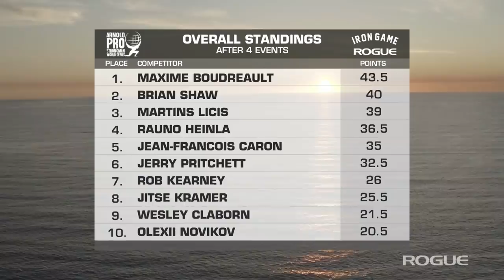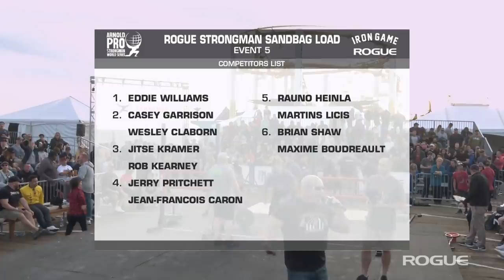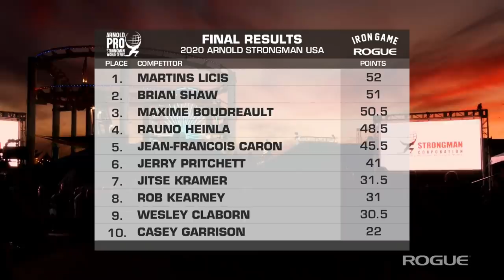Rogue Strongman Sandbag Load - Full Live Stream | 2020 Arnold Pro Strongman USA Qualifier Event 5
Full live stream of the Rogue Strongman Sandbag Load at the 2020 Arnold Pro Strongman USA Qualifier in Santa Monica. With 3 bags carried 30’ each; Athletes must pick up sandbag from ground, carry 30 feet and load over 52-inch bar.

The Arnold Pro Strongman USA Qualifier is part of the Arnold Pro Strongman World Series, and features many of the biggest names in international competition, including Brian Shaw, Jerry Pritchett, Jean-Francois Caron, Rob Kearney, Matjaz Belsak, and 2019 champion and reigning World’s Strongest Man, Martins Licis. Among the challenges on the docket this year are the 400 LB Farmer’s Walk, 775 LB Deadlift for Reps (w/ Rogue Power Bar), 380 LB Slater Log Clean & Press, and two events featuring Rogue’s Strongman Sandbags: the Throw Over Bar (ascending weight) and Sandbag Load (3 bags carried 30’ each).

The overall winner of the event will earn a spot at the 2020 Arnold Strongman Classic, held March 6-7, 2020, in Columbus, Ohio.